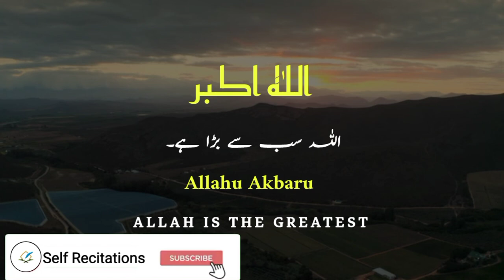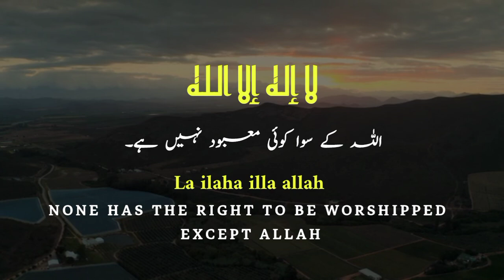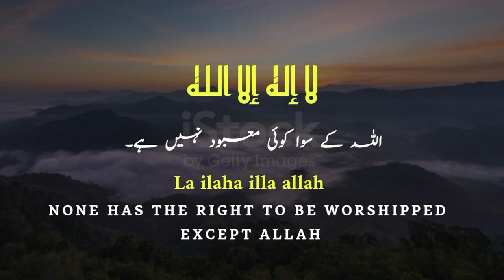Takbeerat 2023 | تکبیرات العید | Allahu Akbar, Allahu Akbar La ilaha ill Allah | Takbeer | Hajj 2023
Takbeerat 2023 | تکبیرات العید |Takbeerat Al Eid With Urdu And English Translation| Self Recitations
Eid Takbeer most beautiful voice
Allahu Akbar, Allahu Akbar La ilaha ill Allah | Takbeer | Hajj 2020
Wa lillahil Hamd
Allah is the greatest, Allah is the greatest
There is no god but Allah
And the praise is for Allah.

تكبيرات العيد
eid takbeer english translation
eid takbeerat
takbeerat
eid takbeerat with english and urdu translation
تکبیرات العید takbeerat al eid
takbeerat al eid
takbeerat e tashreeq with english and urdu translation
تکبیرات العید
eid ki takbeerat
eid fitr takbeerat
eid adha takbeerat
eid takbeerat with urdu hindi translation
eid takbeerat with english subtitles
eid takbeer with english translation
takbeer with english translation
takbeerat e tashreeq
takbir
eid
takbeer
eid takbir
eid al-fitr (holiday)
ramadan
eid takbeer
allah
eid al-adha (holiday),eid mubarak
allahuakbar
madinah
تكبيرات العيد
nonstop takbeer
تكبيرات

Allahu Akbar
Takbeeer
Eid Takbeer
Islam
Hajj Takbeer
Hajj 2018
Umrah 2023
Quran 2023
Islam 2023
 اللّهُ أكبر اللّهُ اكبر
 اللّهُ أكبر
 لا إلَهَ الا اللّه
 و لِلّه الحمدَ
Hajj 2019
 الحج
Allahu Akbar Allahu Akbar
Hajj 1440
Eid Takbeer 2020
Takbeer 2020
Hajj 1444
Hajj 1441
Umrah 2023